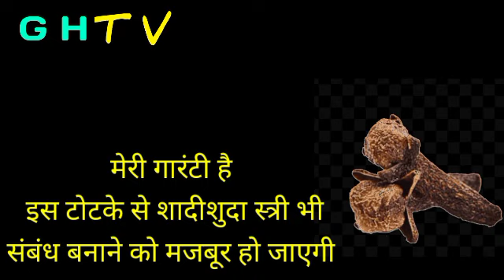शादीशुदा स्त्री का प्यार पाने के लिए | लौंग से वशीकरण का टोटका | संबंध बनाने का टोटका | vashikaran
Video Title शादीशुदा स्त्री का प्यार पाने के लिए | लौंग से वशीकरण का टोटका | संबंध बनाने का  टोटका | vashikaran

शादीशुदा स्त्री का प्यार पाने के लिए/
लौंग से वशीकरण का टोटका/
संबंध बनाने का टोटका/
vashikaran/

प्रेम मंत्र
GHTV प्यार पाने का शिव मंत्र
GHTV
वशीकरण मंत्र
35 सेकंड में वशीकरण
वशीकरण
पैर के नीचे नाम लिखकर वशीकरण
मन में सोच कर वशीकरण
सोते समय वशीकरण
तुरंत वशीकरण
3 शब्द का वशीकरण
घर बैठे वशीकरण
मोबाइल में फोटो देखकर वशीकरण
महाशक्तिशाली वशीकरण
वशीकरण मंत्र के लिए किस माला का प्रयोग किया जाता है